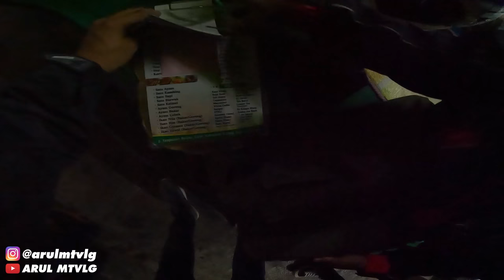NASIB MOTOR 150CC DIAJAK P BALAP SAMA MOTOR 250CC UP | NIGHT RIDE LEMBANG